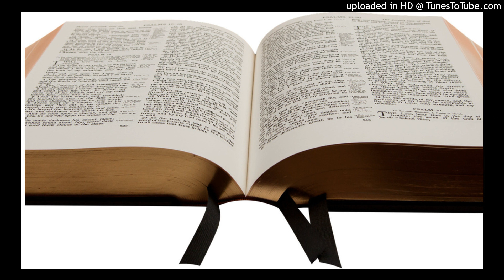NIMUNSANGE NDABARUHURA by Geraldine ( Official audio )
This channel is dedicated to educating, inspiring, and uplifting the Catholic community through faith-based teachings, music, and activities.

🎓 What We Offer:

Spiritual Education: Learn about the Catholic faith, Bible study, catechism, and daily spiritual growth.
Liturgical Teachings: Explore the meaning of sacraments, Mass, and the beauty of Catholic traditions.
Music & Choir Performances: Enjoy hymns, religious songs, and choir practice sessions that bring faith to life.
Inspiring Stories & Testimonies: Hear uplifting stories from saints and personal experiences that strengthen faith.
Family & Youth Content: Educational programs and activities for families and young Catholics to grow together in Christ.
📖 Our Mission:
To provide educational content that deepens your understanding of the Catholic faith and inspires you to live a purposeful and joyful life in Christ.

Together, let’s discover the beauty of living with God every day!